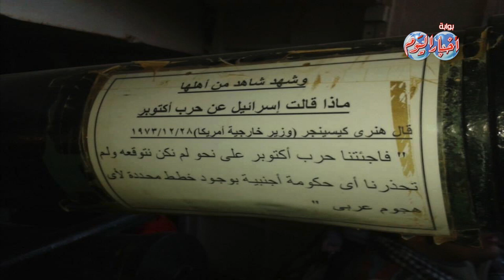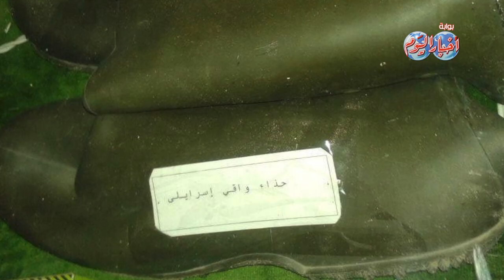اللواء سابق قوات مسلحةربيع يبرز إنجازات حرب أكتوبر لزوار المنطقة الحصينة لعيون موسي